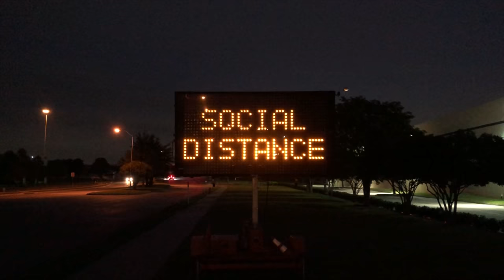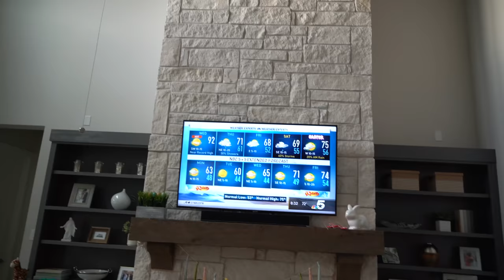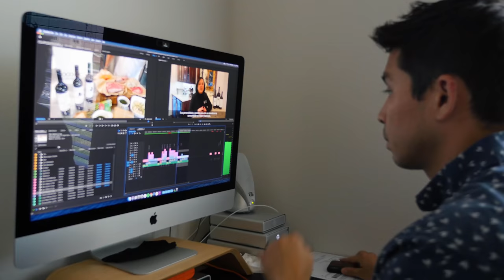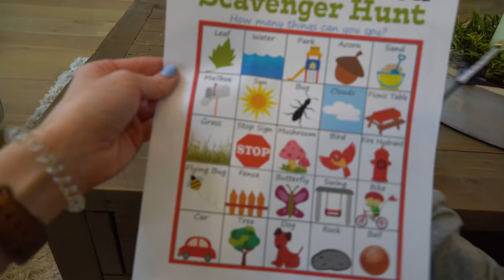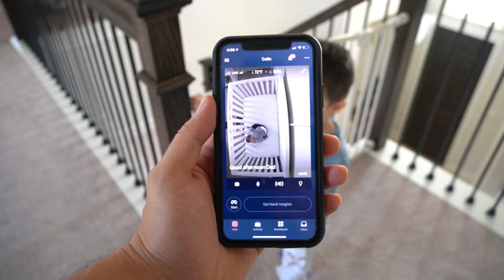One Full Day with Our Family (During a Pandemic)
This one day with our family during the COVID-19 pandemic. It's a look what life is currently like with kids during this global crisis. I wanted to capture what a typical day looks like for us during this unprecedented time. Everyone is under different circumstances but this is what our new normal looks like.